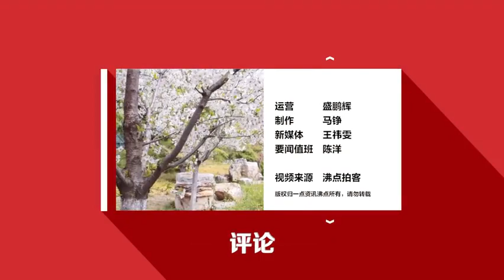カナダの地下鉄で中国人留学生刺される